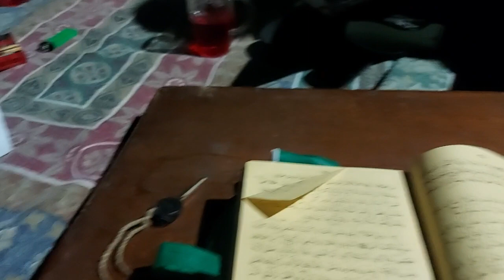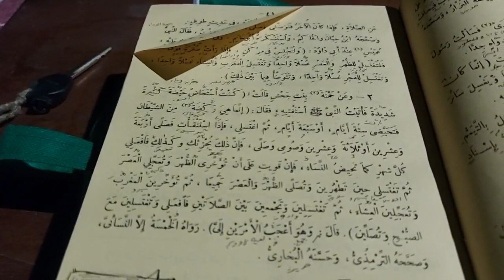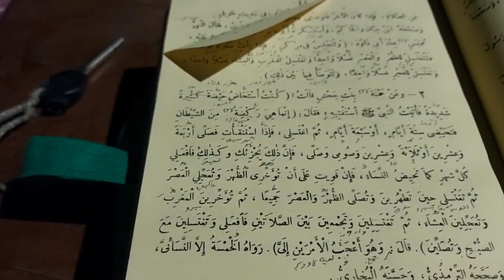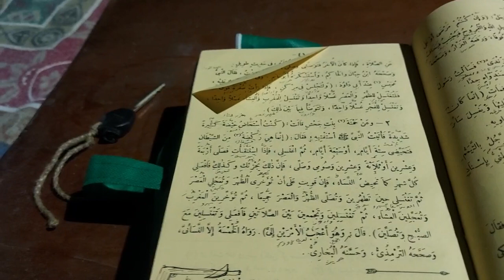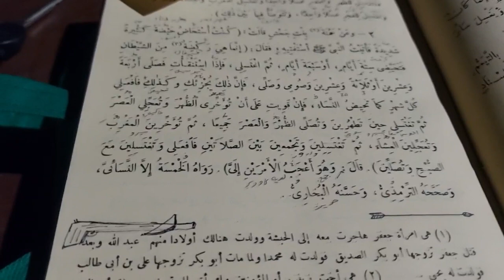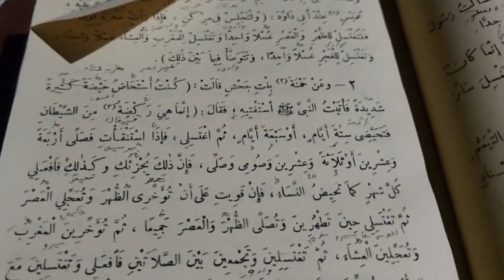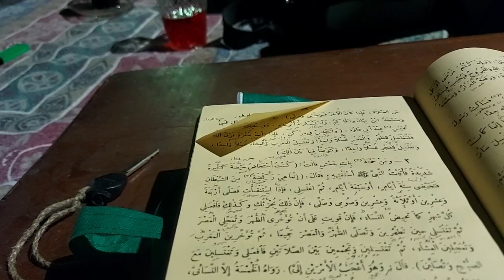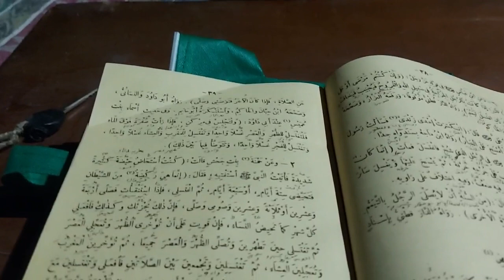Para Suami ngaji Bab Haidl , pertanyaannya seru seru | Bulughul Marom